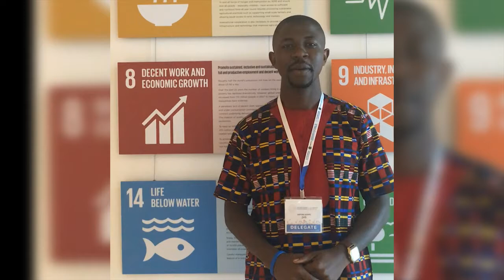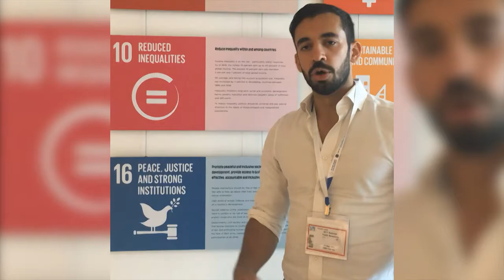Message for Pakistan Youth from the UN 2017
Special message for the youth from the 20th Session of the Youth Assembly at the United Nations (August 8-12, 2017) and the International Youth Day (Aug 11) held at the United Nations Headquarters in New York, USA. Guided by the overarching principle of "Leaving no one behind", the conference brought together outstanding Youth Delegates and Leaders from more than 110 countries to explore cross-cutting issues and solutions for achieving SGDs. Change-makers and peace-builders left a special message for YOU from the UN. Lets join hands to create an impactful SocietyForAll.